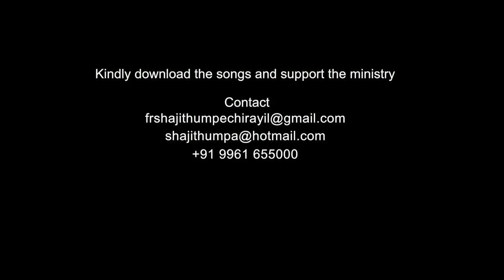You go back not as you came | Amen - Word of God February 21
Amen - Word of God is a Daily Gospel preaching by Fr Shaji Thumpechirayil. He speaks out the Word of God from the Holy Bible. In this episode, Fr Shaji Thumpechirayil quotes the verses from the Book of Jeremiah.